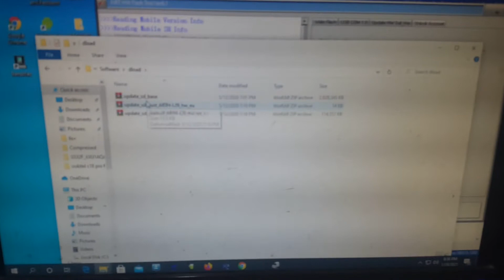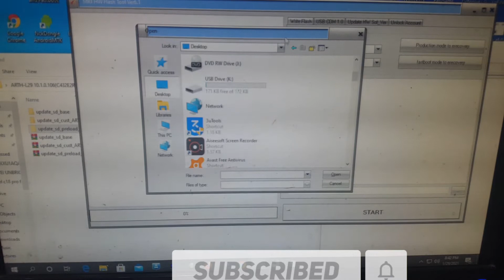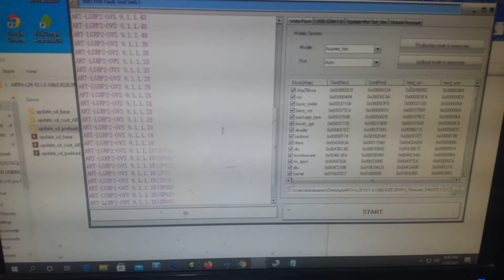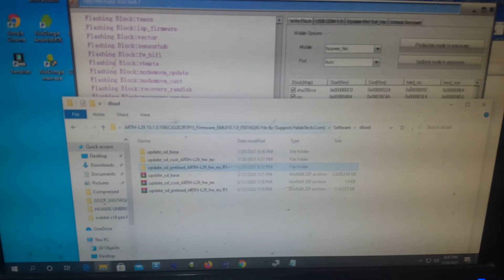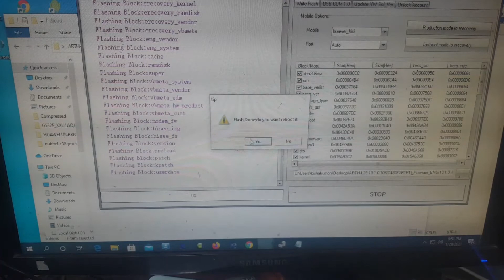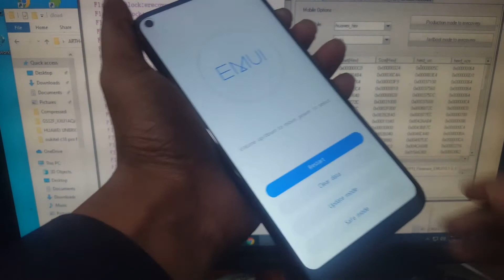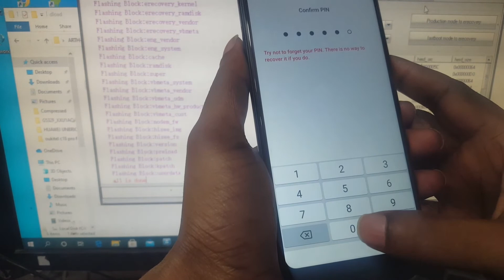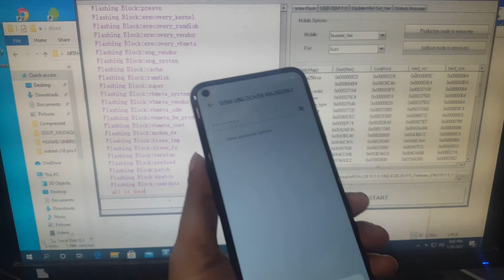ARTH L29 10 1 0 164(C432) Downgrade Huawei id Frp remove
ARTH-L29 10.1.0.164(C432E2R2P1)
to
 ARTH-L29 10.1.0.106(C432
huawei y7p id remove
Frp bypass
Huawei android 10.1 Downgrade
Huawei Frp bypass
Huawei id bypass
All Free